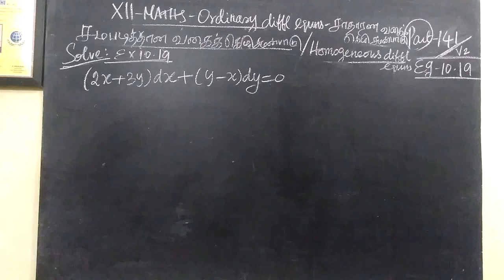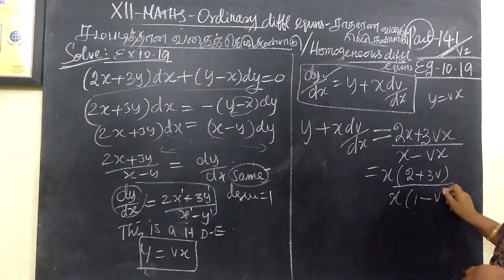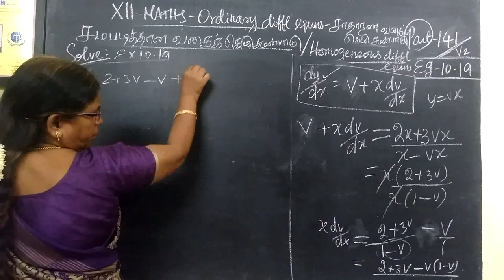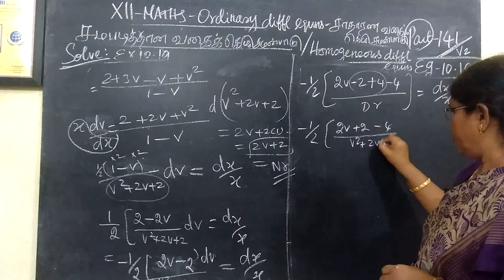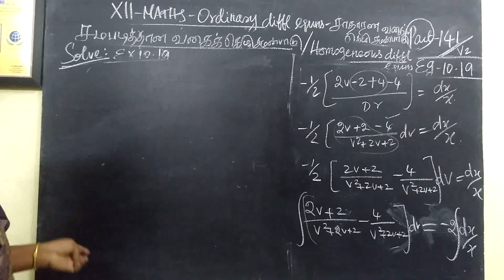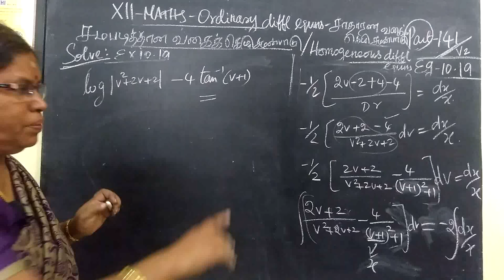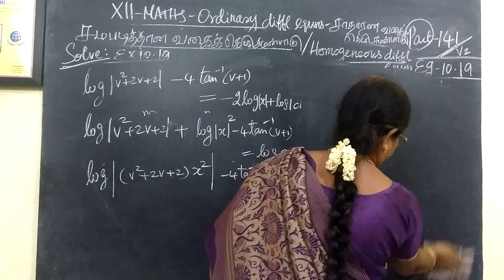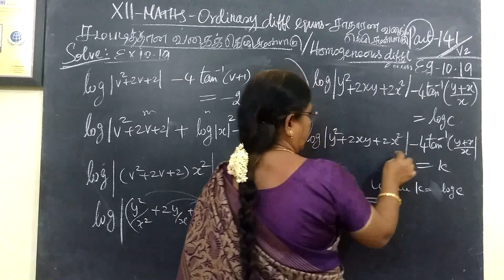12-M_|Eg-10.19| Ordinary diff eqns | Gomathi maths english